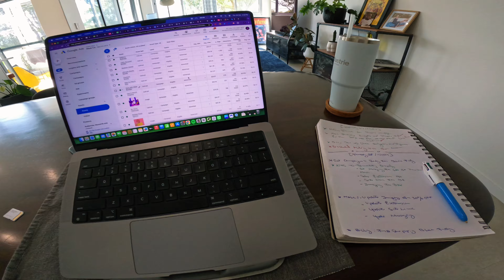VLOG SURF, SKATE, TRABAJO, REPEAT- AUSTRALIA NOV/2024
Acompaname a pasar unos dias en el Gold Coast surfeando, volviendo a patinar en el Bowl y a comprarme una nueva tabla de skate que esta epica.
Vamos a surfear un poco y conversar con mi fisio de la importancia de cuidar tu mobilidad para mejorar tu surf y vida en general.

Mi primer episodio tipo VLOG SUrf- Yew!

🌎 IMAGINA estar en Sumatra con olas  perfectas trabajando desde tu hotel y surfeando condiciones perfectas todo el día. ¡Pues es posible! 🌊